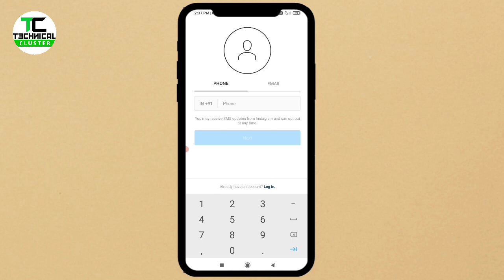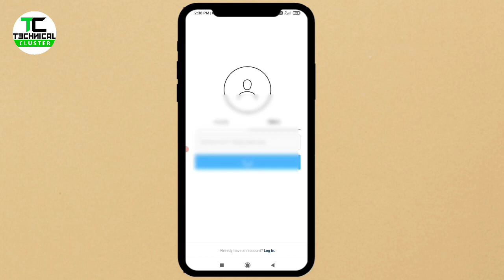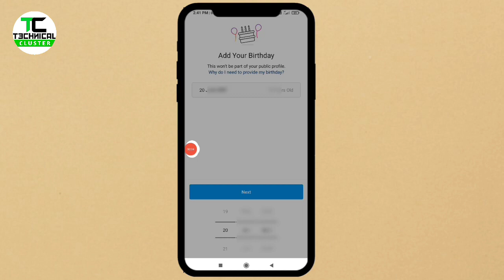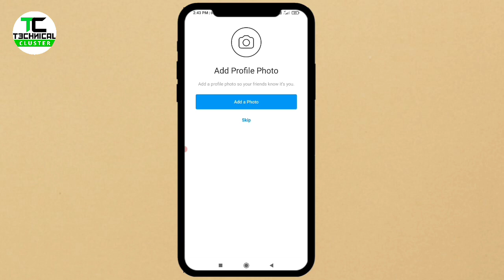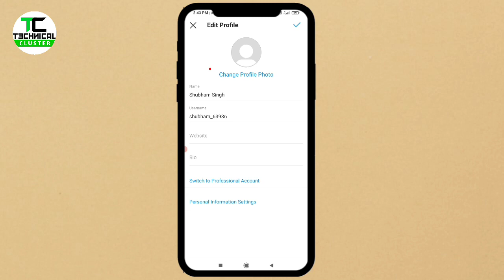Instagram id Kaise Banaye | Instagram Account Kaise Banaye | How to Create Instagram Account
Instagram id kaise banaye | instagram ki id kaise banate hain | Instagram account kaise banaye  | How to create instagram account | instagram

About this video :
Dosto aaj ki is video me hum aapko batayenge ki Instagram ki id kaise banate Hain. how to craete make Instagram account id, Instagram id kaise banaye.

Quries:
इंस्टाग्राम की आईडी कैसे बनाते हैं
insta ki id kaise banate hain

 - This is the informational video, viewers should do their research properly before investing.